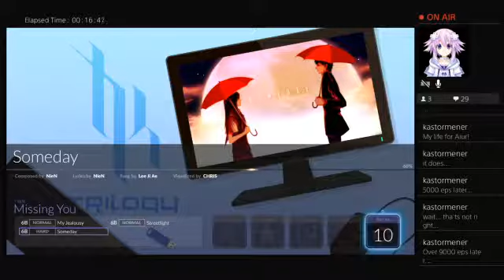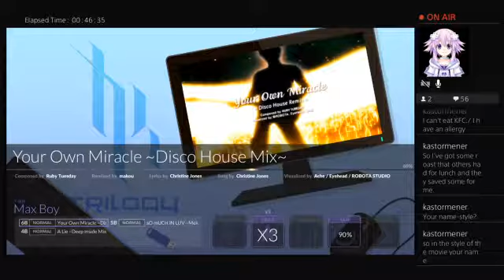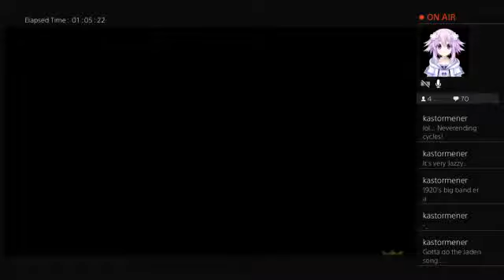DJMAX Respect Stream #7 - PS4